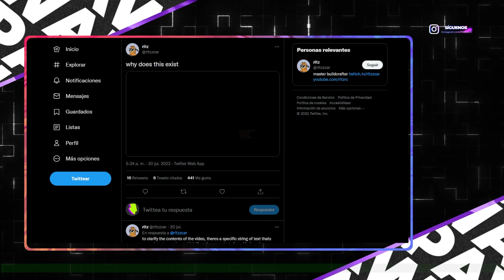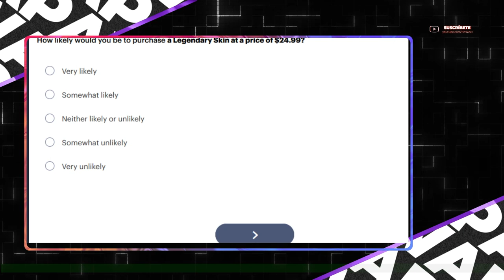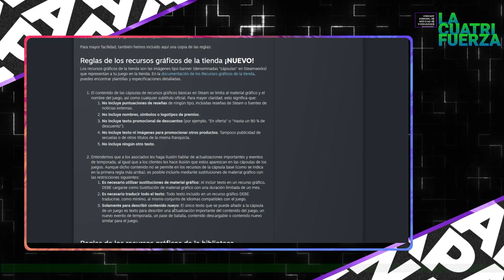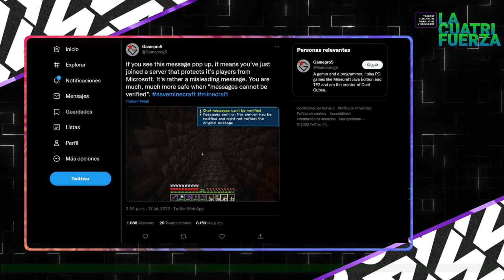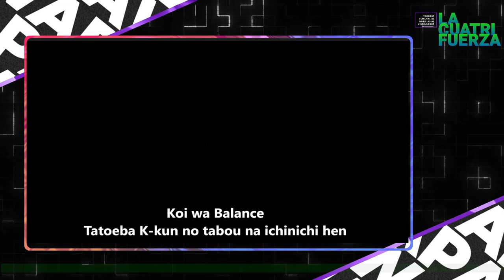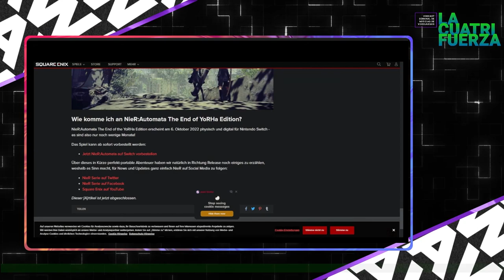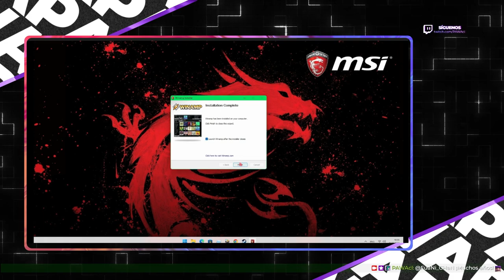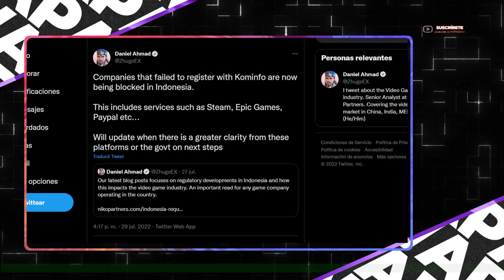[LA CUATRIFUERZA] N° 50: EL VERANO DE SAN BLIZZARD SE DERRITE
¡PAWAdictos! Iniciamos este mes de Agosto con muchísimas noticias de Videojuegos y excelentes panoramas VGM aquí en "CUATRIFUERZA". Edición dupleta con MetaruPX y Snowpato, nos comentarán en este capítulo N°50 "EL VERANO DE SAN BLIZZARD SE DERRITE":
📍Los estudios Occidentales de Square Enix eran "un desastre"
📍Rl misterio de Nier Automata fue Resuelto
📍Winamp 5.9
📍La ultima expansión de Los Sims hizo que "por error" envejecieran muy rápido (y los volviera Incestuosos)
📍Steam, Epic y otros sitios ahora estan "bloqueados" en Indonesia
📍Hoy 01/8/2022 se cumplen 18 años del "Evo Moment 37"
📍EVO anuncia "Evo Lounge" - Sideshow para DLCs, Trailers y Anuncios
📍"Project L" anuncia que será F2P y un nuevo personaje es confirmado: Illaoi
📍PS5 descontinuara la opción para "dar cumplidos"
📍TORTUCON III : 06 y 07 de Agosto 2022
📍La funcionalidad de Chat de Destiny 2 tuvo que ser removida debido a crasheos forzados de otros jugadores
📍Jugador de Diablo Inmortal está tan potenciado con dinero, que sistema Matchmaking no puede emparejarlo con nadie, excluyéndolo de eventos y torneos
📍Overwatch 2 podría cambiar el sistema de obtención de Skins utilizando pago directo
📍Steam actualiza sus políticas y restringe visualización previa de los juegos
📍Blizzard arruina torneo de Overwatch cambiando las reglas durante la realización de este Mohjang empezará a moderar servidores privados y usuarios reclaman al respecto
📍Roblox decide eliminar el famoso sonido de "Oof" debido a licencias
📍Remake de KOTOR estaría en serios aprietos
📍Pokemon Presents se emitirá este 03/08/2022
📍Jazztick se presenta este viernes como cierre de gira Undertale &

*¡SÍGUENOS!*